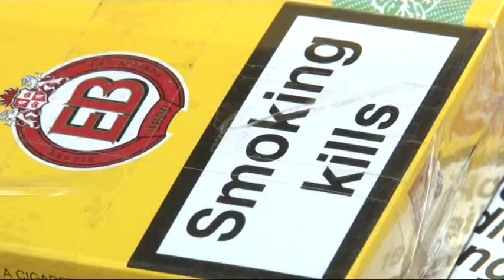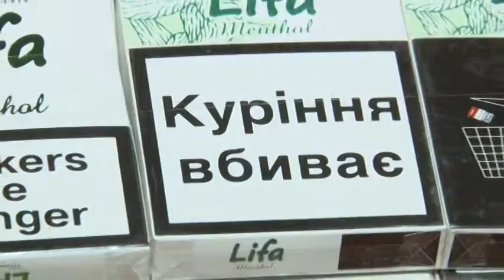Sequestro sigarette contrabbando, manette a tre lituani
Un quintale di sigarette di contrabbando, del valore complessivo di circa 18mila euro, è stato sequestrato dai carabinieri del nucleo investigativo del reparto operativo del comando provinciale di Teramo. In manette tre persone di nazionalità lituana